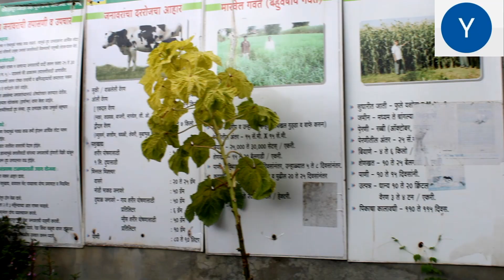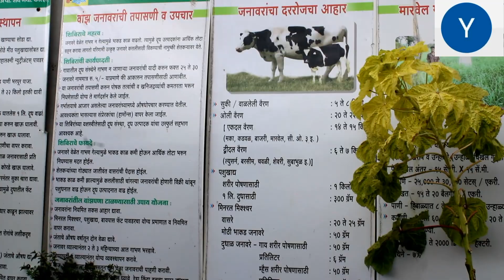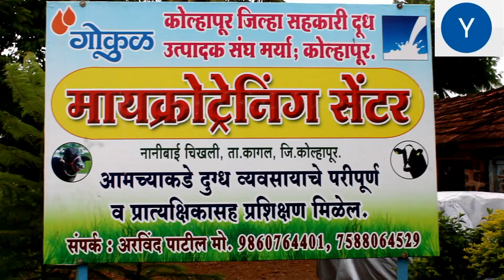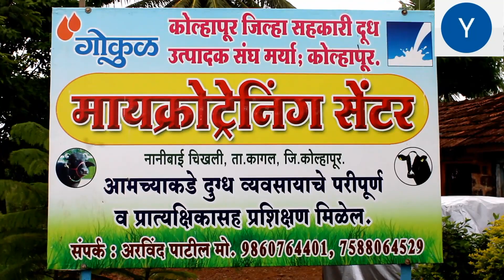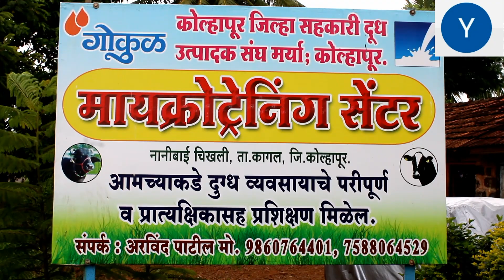गोठ्याची निगा व काळजी (भाग 1)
विषय - गोठ्याची निगा व काळजी (भाग 1)

नाव:- अरविंद पाटील

शिक्षण :-  दुग्धव्यवसायाचे तीन दिवसांचे निवासी ट्रेनिंग मिळेल.
              वाय. टी. पाटील डेअरी फार्म मायक्रोट्रेनिंग सेंटर

पशुआहार व व्यवस्थापन सल्लागार

पत्ता:  मु.पो. :- चिखली  ता. :- कागल  जि. :- कोल्हापूर

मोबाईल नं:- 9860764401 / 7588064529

Dairy farm
Dairy form
HF Cow
cow dairy
cow milk
jersy cow
beautiful cow
HF cow for saleए
milking cow
cow milk dairy
animal lover
cow calf for sale
cow shed
buffalo farm
bull semen
buffalo sex
cows in punjab
dairy training
dairy cooperative
मायक्रोट्रेनिंग सेंटर